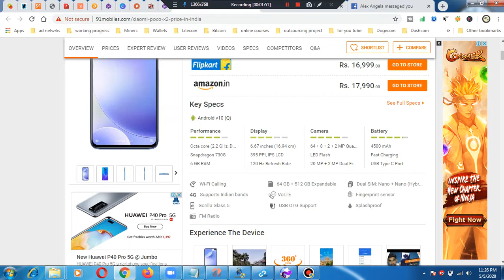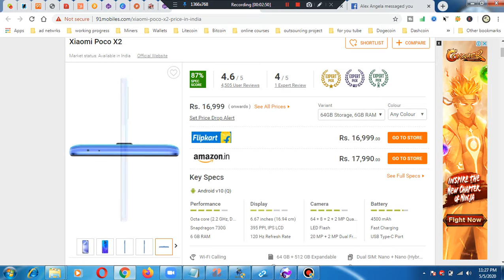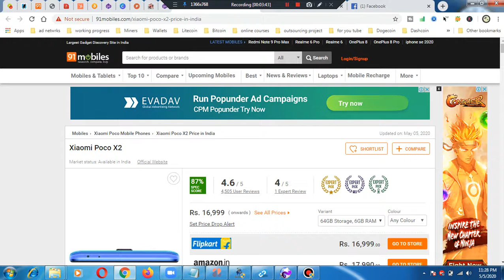Top popular Android phone Xiaomi poco X2 in Bangladesh/cheapest mobile ever in these days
Hi friends,how are you all?have a nice day.the online tik tech is a channel where you find your tech related solution instantly and your suggestion about your freelancing and outsourcing works.and i wish i will try to get your all tech related solution.so be subscribed keep watching and supporting alwayes and alltime. and i share awesome reviews if you like it more and more.thank you.

ptc earning instant
online earning instant
mobile review
tech review
technology
latest ptc site
ptc dollar income
ptc household income limits 2018
ptc income statement
1+3t mobile review camera,
10 r d mobile review tamil,
10.or e mobile review,
10 or e mobile review in tamil,
10 r g mobile review in tamil,
10 r g mobile review in telugu,
10 or g mobile review in tamil,
pubg mobile review,
tenor g mobile review in tamil,
10.0r g mobile review,